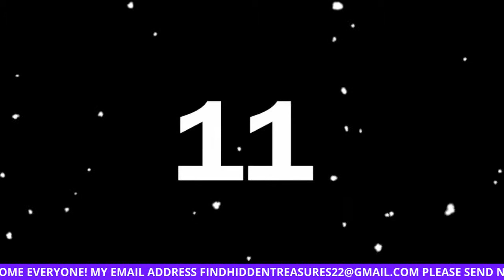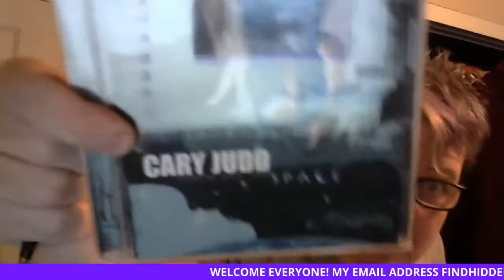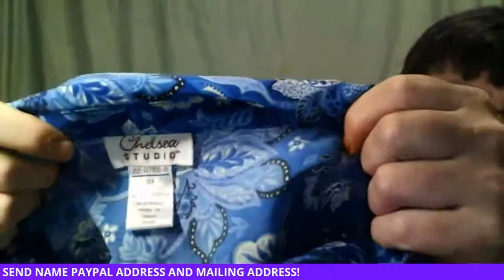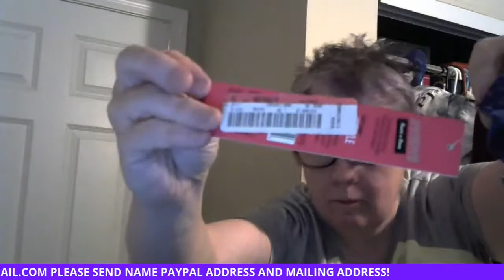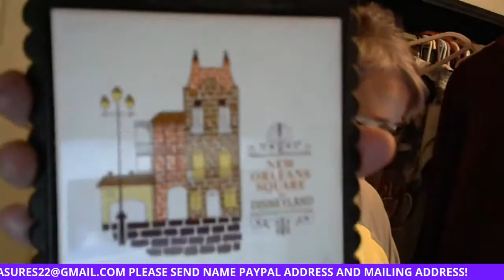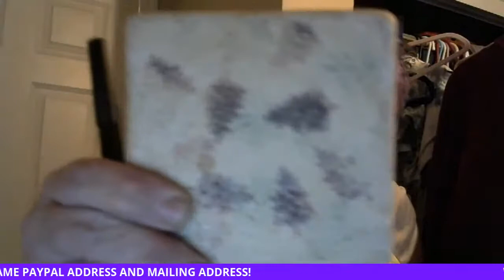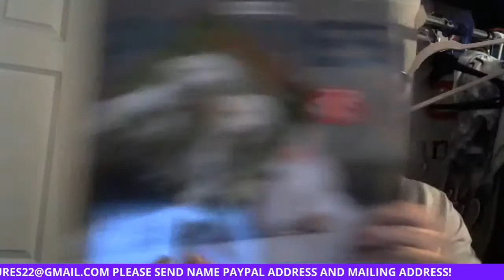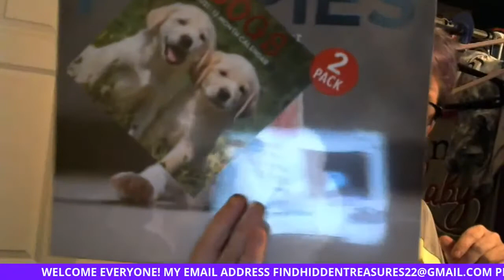LIVE AUCTION CLEARANCE SALE AND MORE WITH JAMVOLKSWAGEN AND COUNTESS APRIL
Your account must be registered with and approved by us, at our sole discretion before you can use our services as a bidder. Registration is through (Please send your name, Youtube name, full address, email for PayPal, and communication email) Bids cannot be retracted after the confirmed sale. Please don't confirm your bid if you are unsure of what you are bidding on. Billing will be completed on a weekly or Bi-weekly invoice. Please watch for your invoice and pay within 72 hours. Items not paid for after 30 days may be resold at the seller’s discretion. Shipping will be made through Pirate Ship's box in a Bag to get you the best Rates available through USPS. None of us is perfect so if you find something we missed, talk to us. If you can't make a payment for whatever reason, please let us know. We will work with you if we are aware of the situation. Most importantly, have fun! We couldn't do this without you and appreciate each one of you. Thank you.